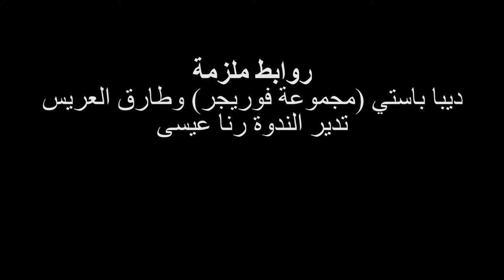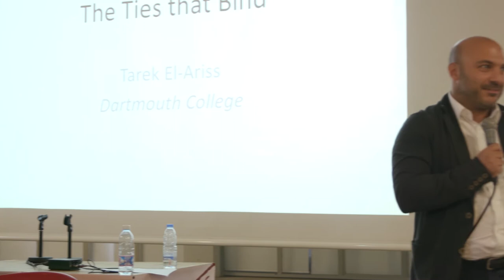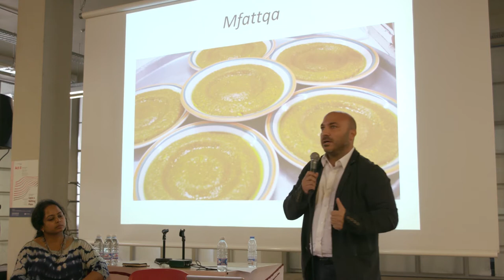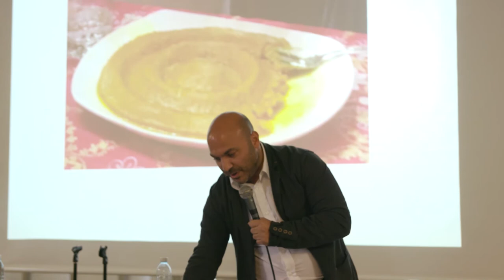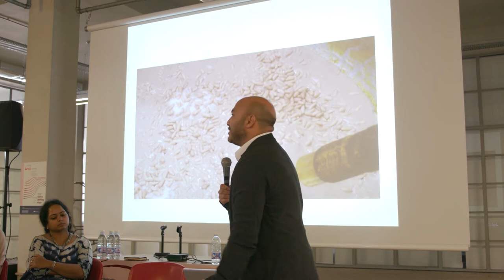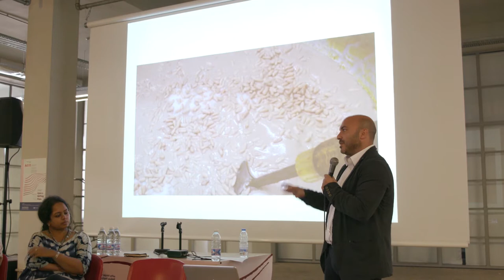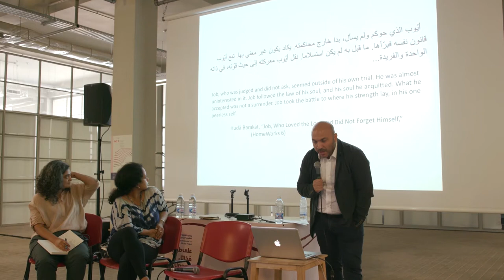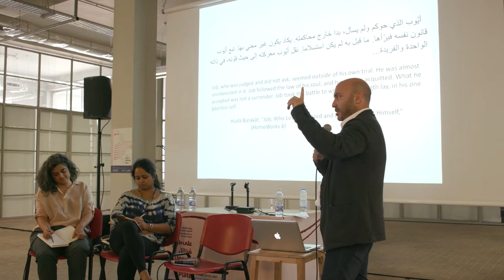The Ties that Bind - Tarek El-Ariss and Deepa Bhasthi (Forager Collective) | SB13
This panel, moderated by Rana Issa, examines notions of community by looking at food chemistry and processes of cooking, moving beyond models of integration and fusion which are typically associated with nationalism. Beginning with the discovery of fire, Maya Abu Al-Hayat explores the unique ways in which human dominance over nature is connected to the formation of affect, subjectivities and geographies that are based on cooking understood as a particular method of manipulating food. By examining , both a Beiruti dish and a communal ritual, Tarek El-Ariss elaborates on notions of ripping and rupture  to theorize “community” as that which upholds fragmentation and scattering as fundamental constituents of the bonds that tie people of the Eastern Mediterranean to each other and to the divine. By examining the politics of leftovers – that excess food which is packed up, put away, discarded, donated or wasted – Forager Collective attends to the ways in which the establishment of nations and cultural identities factor into both the main course and its remainder.

Tarek El-Ariss is Associate Professor of Middle Eastern Studies at Dartmouth College and Associate Editor of the Journal of Arabic Literature. He is the author of Trials of Arab Modernity: Literary Affects and the New Political (Fordham UP, 2013) and editor of The Arab Renaissance: A Bilingual Anthology of the Nahda (Modern Language Association, 2017). His forthcoming book, The Leaking Subject: Arab Culture in the Digital Age, examines the way that cyber modes of confrontation, circulation and exhibitionism shape contemporary cultural practices and critiques of power.

Forager Collective is a fluid group of writers and artists interested in investigating shifting forms of politics, culture, physical geographies and socio-economic structures in the contemporary world. They participate in experimental, cross-cultural and interdisciplinary collaborations with artists, writers, curators and other creative practitioners in both digital and physical spaces. They are the founders of The Forager Magazine, a quarterly online journal on the politics of food.

This talk is part of ‘Upon a Shifting Plate,’ the Sharjah Biennial 13’s off-site project in Beirut, 2017.